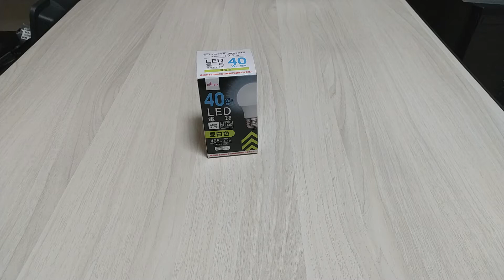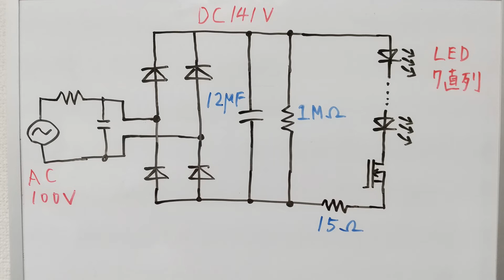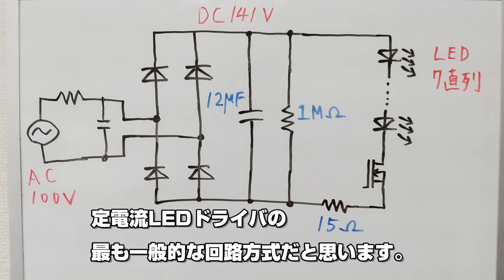【驚愕の100円！】ダイソーのLED電球を分解・解説してみた！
ダイソーで購入した100円のLED電球の分解と解説する動画になります！

【所感】
回路は極力部品点数を少なく簡単にしている印象でした。
ただ、基板はアルミベース基板を使用していて、
予想以上にしっかりした作りになっていました。

基板はシルク印刷せず、文字はレジストを抜いて銅箔で記載したり、
制御回路や電界コンデンサを発熱の大きなLEDと同じ基板に実装して基板を1枚にするなど、コストダウンの努力が垣間見えました。

発熱の大きなところにICや特に電界コンデンサを置くことは、製品寿命や信頼性の観点ではマイナスですが、100円で販売するためには必須なんだと思います。

大変参考になる製品でした。

【宣伝】
下記はダイソーのその他のLED製品の分解・解説動画になります。
良かったらこちらもご視聴お願いいたします！